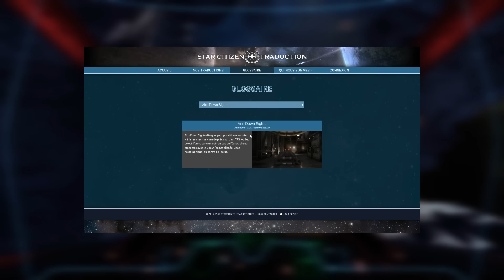NEWS ► SQUADRON 42, XI'AN SCOUT, ET PLUS ! - STAR CITIZEN FR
► Aujourd'hui petit vlog rapide sur quelques news pour vous tenir au courant !
► Si vous souhaitez vous lancer dans l'aventure Star Citizen avec un bonus de 5000 crédits, c'est par
► Mon code de recruteur est le suivant : STAR-W6XT-VSST
► Musique de fond et d'outro : Kanno Yoko - Walt - Birden feat. Arnór Dan (Zankyou no Terror Soundtrack)